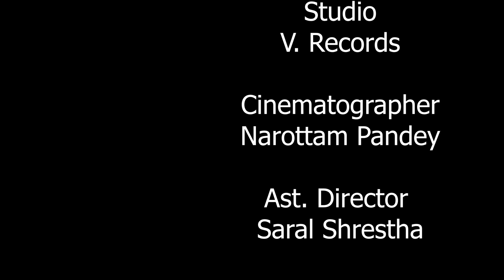Timilai Dekhedekhi || तिमीलाई देखेदेखी || New Nepali Modern Song || Kankaist Rai/Shalima Tuladhar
Lyrics

Narendra Khanal

Music/vocal

Kankaist Rai

Arrange
Sahas Shakya

Recordist

Kumar Sinjali

Mixing/Mastering
Min Bista

Studio
V. Records

Cinematographer

Narottam Pandey

Ast. Director

Saral Shrestha

Editor
Shyam Karki
Narottam Pandey

Post Production

Ojas films Studio

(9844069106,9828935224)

Director
Rabin Dong

Special Thanks
Sushmita Bajracharya

Sujan G.T.

Lapte Bhoye Restaurant
Sagar Karki

Dinesh Nepal